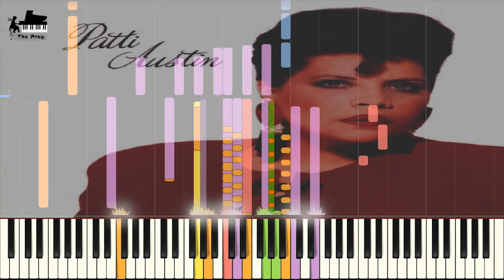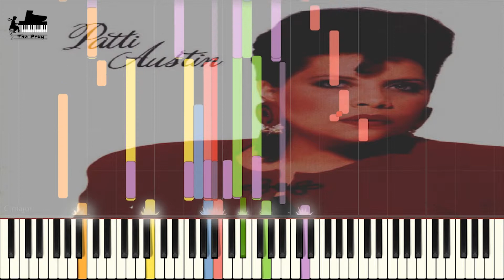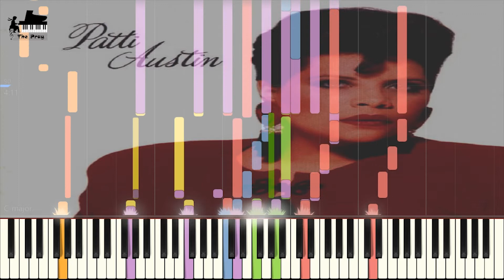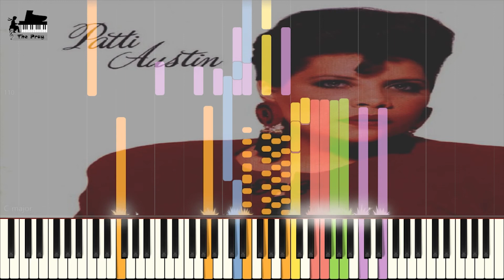Patti Austin - First Time Love (패티 오스틴 - 첫 사랑)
♕ Music Title : First Time Love